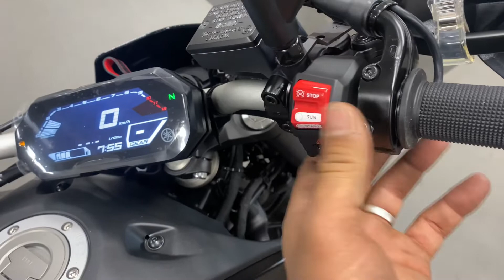Sport MT07 2022 😍New handguard 👍